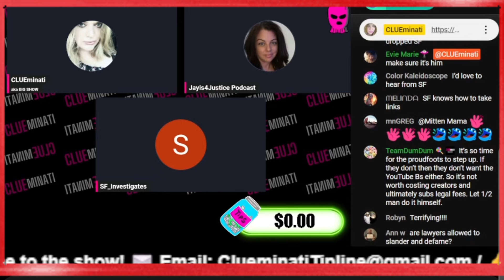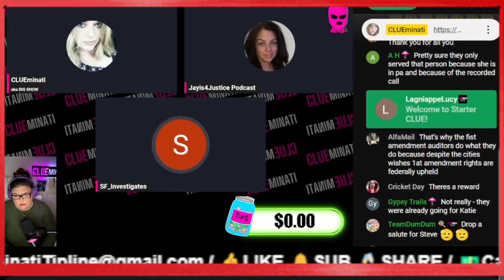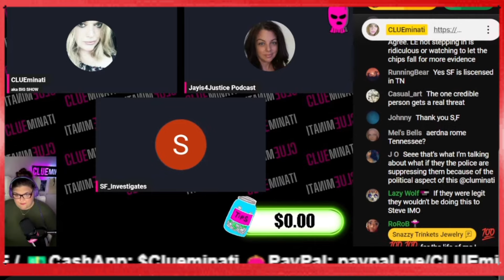Clueminati, Jay4Justice & SF Investigates Talk